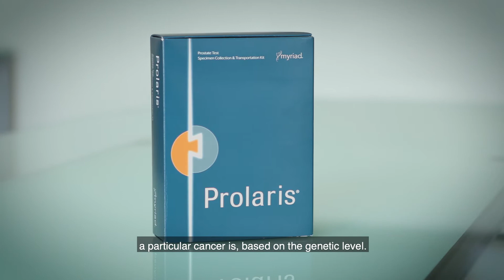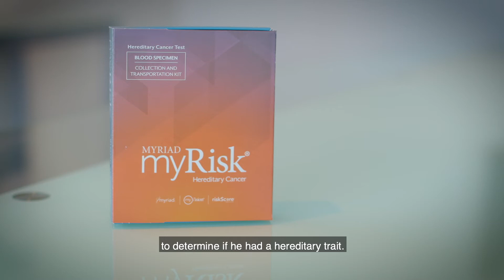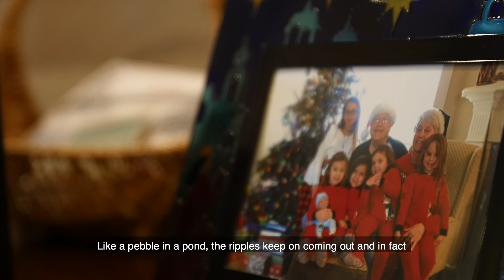Ed Hoppe - Prolaris Test for Prostate Cancer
Ed was diagnosed with prostate cancer and his urologist, Dr. Goodson, used the Prolaris Test to determine that he needed a more aggressive approach with his treatment.

After going to a routine checkup in the spring of 2017, Ed Hoppe was told that his PSA level was elevated and was referred to a local urologist, Dr. Goodson, for prostate cancer evaluation. When his pathology report determined that he had prostate cancer, Dr. Goodson ordered a Prolaris test to find out the aggressiveness of his cancer before determining treatment.

“Given the aggressive scale of his Prolaris results, I recommended definitive treatment and outlined options including radiation with hormone deprivation therapy,” said Dr. Goodson.

Ed also had an extensive family history of cancer that included prostate, breast, and ovarian cancer. His family history combined with the aggressiveness of his disease led Dr. Goodson to order a myRisk Hereditary Cancer Test. Knowing one’s hereditary cancer risk can dramatically impact medical management.

“We believe this ought to be obtained on anyone that has an intermediate grade or higher of prostate cancer,” said Dr. Goodson.

Ed’s myRisk results came back positive for a mutation on BRCA1, meaning his prostate cancer was caused by an inherited faulty gene that encourages the disease to grow.  Sons and daughters of someone with a gene mutation have a 50% chance of having that same mutation. In Ed’s case, his two daughters tested positive for the gene mutation, increasing their risk of breast and ovarian cancer.

“It had affected my family as much as it had affected just me. My two daughters have since learned they are positive.”

 “Like a pebble in a pond, you know the ripples keep on coming out and in fact, there are 46 people in Ed’s extended family that may benefit from this information” stated Dr. Goodson.

Ed’s family can now take proactive steps like increased screening starting at earlier ages to prevent and reduce their risk of developing certain cancers.

If you have a family history of cancer you should provide that information to your physician and ask if you qualify for genetic testing. You could be the key to learning you and your family’s hereditary cancer risk.

“Knowledge is power I think somebody said.” – Ed Hoppe